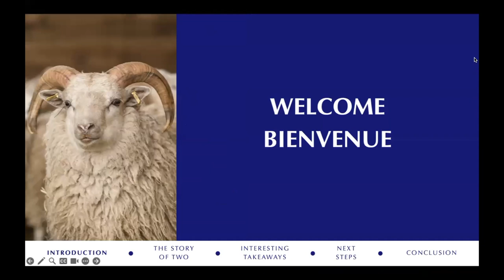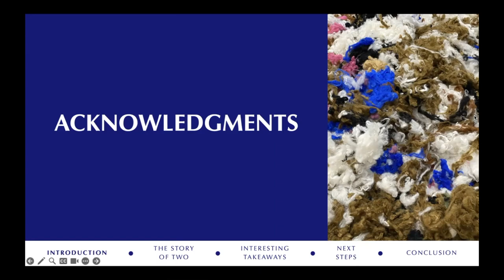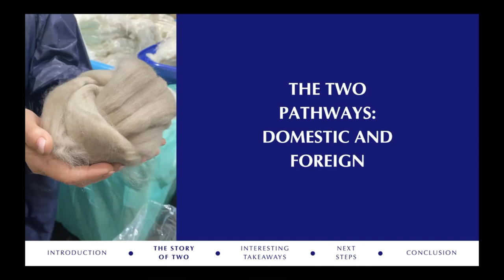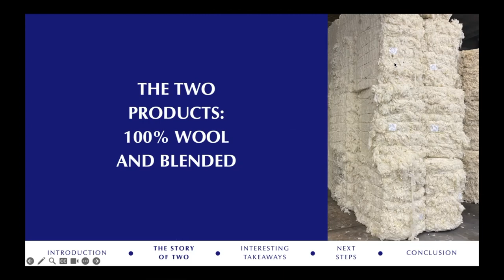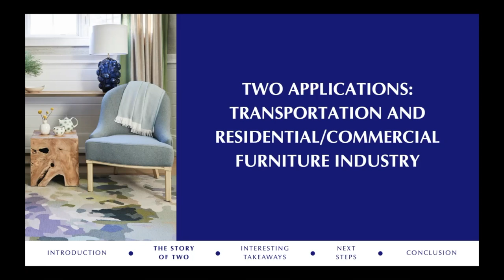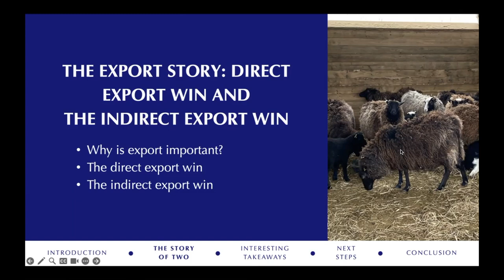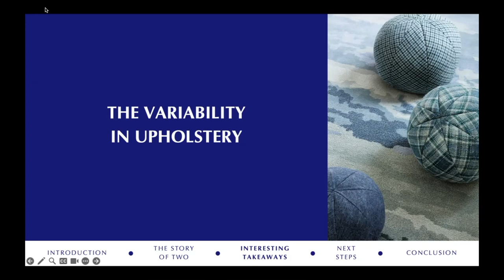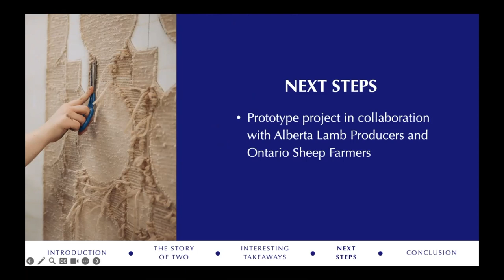Spinning Yarns Speaker Series: The Upholstery Plan Discussion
This month’s Spinning Yarns Speaker Series featured a discussion of The Upholstery Plan to coincide with its release. The Canadian Wool Council’s Jane Underhill presented The Upholstery Plan and spoke about the opportunities that will emerge from it.

The Upholstery Plan is the second in a series of feasibility studies from the Canadian Wool Council that assess the potential of Canadian wool in residential and commercial interior applications. The report examines the use of Canadian wool in the furniture and transportation industries, both of which could have a significant impact on its usage.

Similar to our first study, The Carpet Plan, the Upholstery Plan proposes three policies:

1. Fairtrade pricing for wool at the farm gate.
2. Dual manufacturing pathways in Canada and Europe to mitigate risk and encourage investment in a Canadian supply chain.
3. Social giveback framework for the Canadian wool industry to bring it closer to financial autonomy, like many other wool-producing nations.